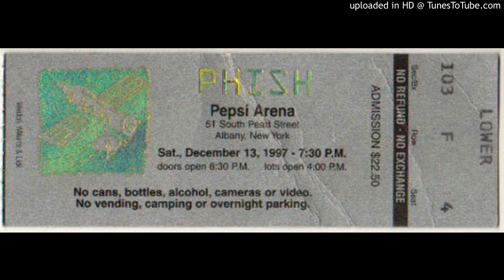Phish 1997-12-13 Pepsi Arena Albany, NY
Weekapaug Groove  Catapult  Weekapaug Groove